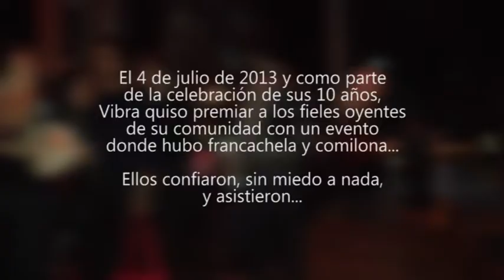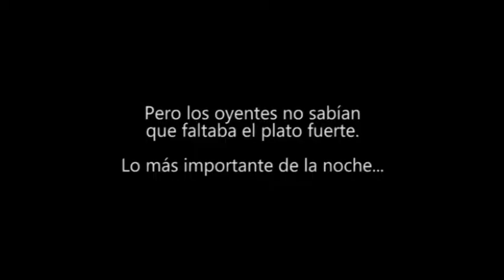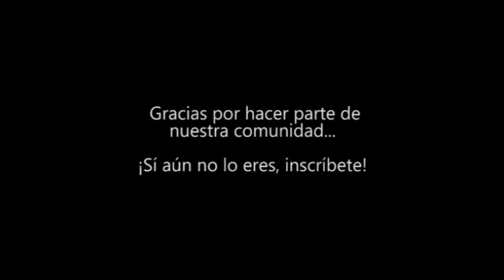Una cena de 10 años con Alex Ubago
En los 10 años de Vibra, invitamos a oyentes inscritos a la Comunidad sin decirles de que se trataba, sólo queríamos saber que tanto confiaban en nosotros y se llevaron una sorpresa al ver después de la cena en la tarima a Alex Ubago, ¿quieres sorpresa como ésta? HAZ PARTE DE LA COMUNIDAD o INSCRÍBETE porque tenemos muchas más sorpresas para la Comunidad Vibra en nuestros 10 años.